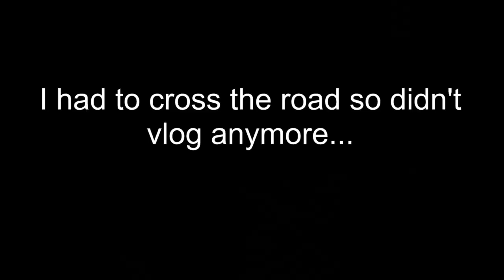A DUMB, BORING HAIRCUT VLOG!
I tried adding no music and very minimal to this vlog today to see what it feels like, should I do this more often or do you prefer the edited vlogs?